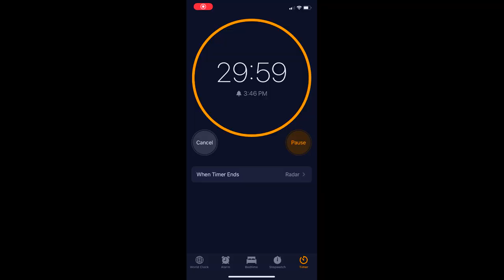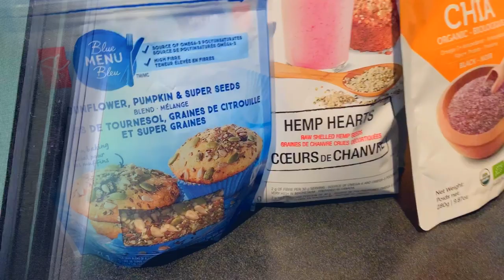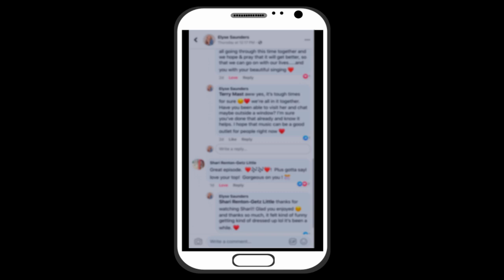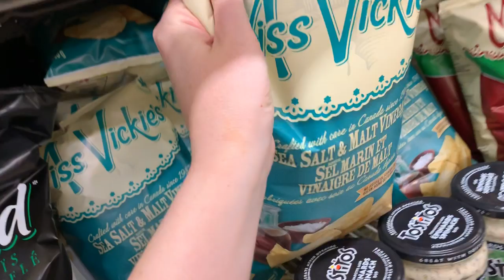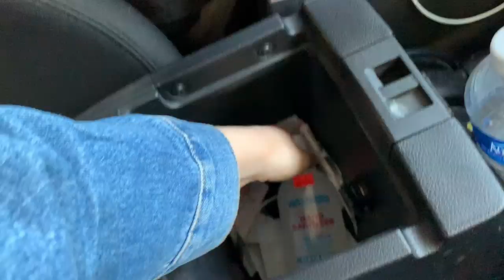A DAY IN THE LIFE OF A COUNTRY ARTIST (BehindTheScenes)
HI FRIENDS! Welcome to my FOURTH Youtube Vlog, "A DAY IN THE LIFE OF A COUNTRY ARTIST". For this episode I wanted to try something a little bit different by giving you a behind the scenes look at my life. Since Covid-19, my schedule & routines have changed so I'm doing everything from home now. Catch a glimpse of my daily activities & work schedule to see what I do in a day! If this is your first time here, I'm a country recording artist & singer/songwriter and have a new song called "Free" which is the main centerpiece for my current series! Not being on the road playing shows right now, I figured the best way to connect with you would be through this channel! Please let me know in the comments below if there's specific topics you'd like me to cover in my channel and stay tuned because I'm releasing new videos on new topics every Thursday at 11AM (est) Help your girl out by liking & subscribing, I appreciate your support!!

LIKE MY SONG? DOWNLOAD "FREE": Anywhere & Everywhere NOW